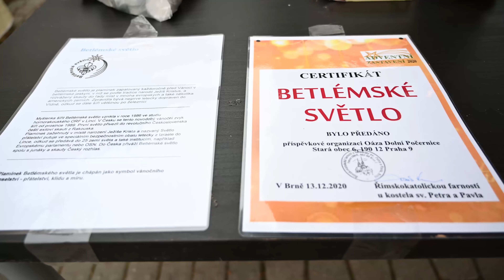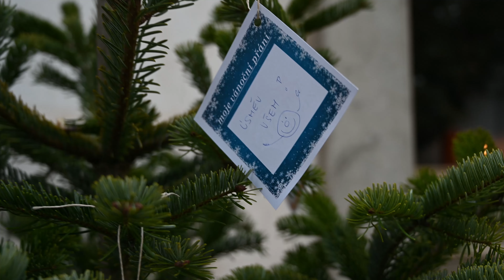Advent 2020, Dolní Počernice